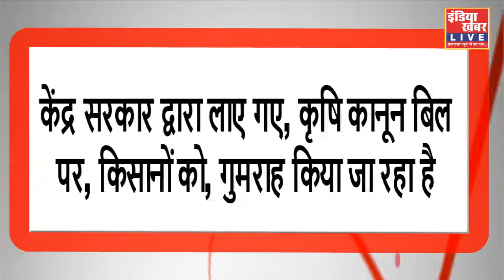ग्यारसपुर : विधायक ने किया किचिन शेड एंव पोषण वाटिका का लोकार्पण || इंडिया ख़बर LIVE Digital